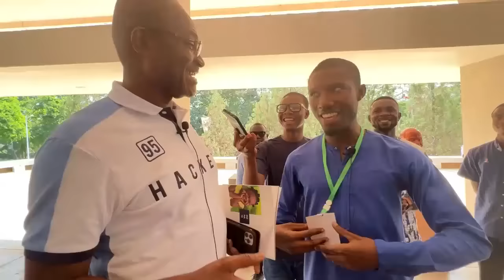Where Is Sammy Gyamfi & Ato Forson? Oppong Nkrumah Finishes NDC with facts & data